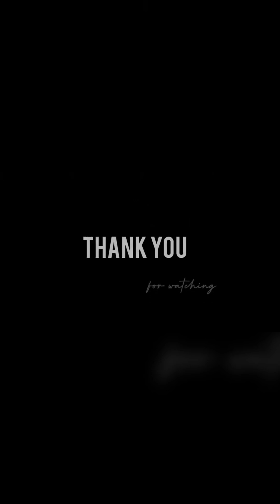Durian mukbang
masarap nga ba ang durian?First time  namin kumain nito